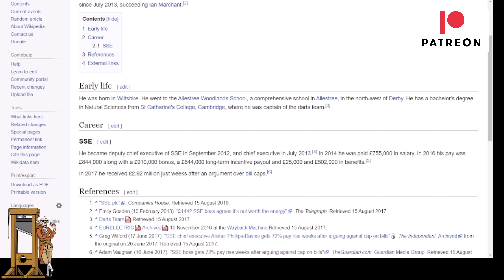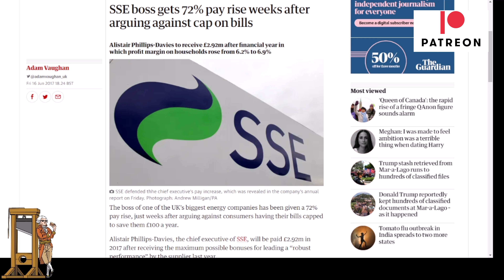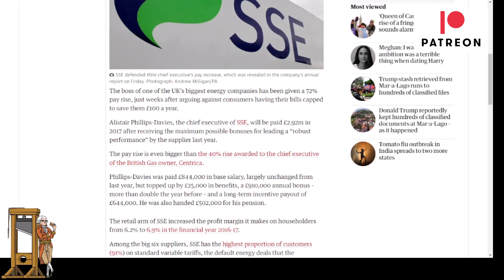Energy Boss Who Fought Price Cap Just Received a 45% Pay Increase!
Alistair Phillips-Davies who is the CEO of SSE an energy company was grilled over his current salary of £4.5 million which is a 45% increase on his previous pay.  Not only is this disgusting but he also fought a price cap on energy back in 2017 which would have saved consumers £100 on their bills.